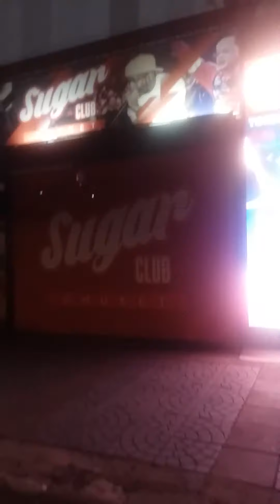EP.5 เดินชิลๆหลังจากปลดล็อก บางลาป่าตอง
คืนนี้พามาเดินชม  บรรยากาศของซอยบางลาหลังปลดล็อก สถานการณ์คับขันเงียบจนน่าตกใจน่านักท่องเที่ยว ไม่ว่าจะเป็นคนไทย หรือ ชาวต่างชาติ ก็ไม่พลาดที่จะมาเที่ยวหาดป่าตอง ชาดหาดเป็นรูปทรงตัวยู เป็นชายหาดที่นักท่องทั่วโลกมากพักผ่อนตลอดทั้งปี เป็นหาดที่มีชื่อเสียงมาก ของเกาะภูเก็ต ทั้งเรื่องที่พักอาศัยสิ่งอำนวยความสะดวกครบครัน เป็นแหล่งช็อปปิ้งที่ทันสมัยที่สุด หาดป่าตอง เป็นหาดที่มีความสวยงามหนึ่งในภูเก็ต และยังมีไซม่อนคาบาเร่ต์โชว์ที่ขึ้นชื่ออีกด้วย มีที่เที่ยวเชิงธรรมชาติ ป่า เขา ทะเล ชายหาด และยังมีสถานบันเทิงในยามค่ำคืน ร้านอาหาร ภัตตาคาร โรงแรม รีสอร์ต น้อยใหญ่เต็มไปหมด คงน้อยคนที่จะไม่รู้จักตั้งอยู่อำเภอกะทู้ ภูเก็ต
ภูเก็ต 2020